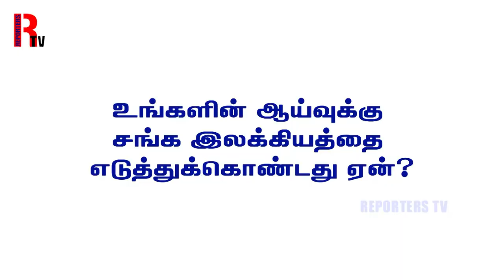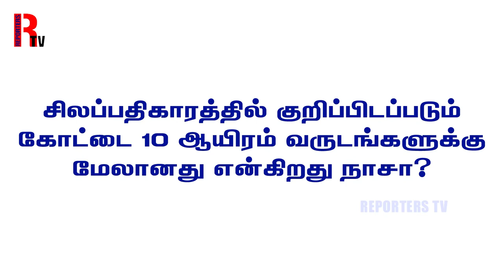இரண்டு கோட்பாடுகளுக்கு இடையேயான உரையாடல் இந்தப்புத்தகம் - ஆர். பாலகிருஷ்ணன்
சிந்துவெளிப் பண்பாடு மொழியியல் அடிப்படையில் ஒரு திராவிடப் பண்பாடு என்ற கருதுகோளை முன்னெடுத்துச் செல்கிறார். சிந்துவெளிப் பண்பாட்டின் மொழி, தமிழ்த் தொன்மங்களின் தோற்றுவாய் ஆகிய இரு புதிர்களும் ஒரே நாணயத்தின் இரண்டு பக்கங்கள் என்பது இவரது ஆய்வுகளின் மையக் கருத்து. சிந்துவெளி விட்ட இடமும் சங்க இலக்கியம் தொட்ட இடமும் ஒன்றே என்பது இவரது நிலைப்பாடு